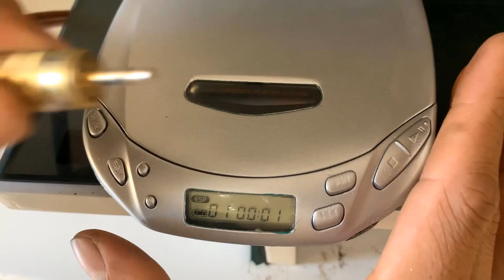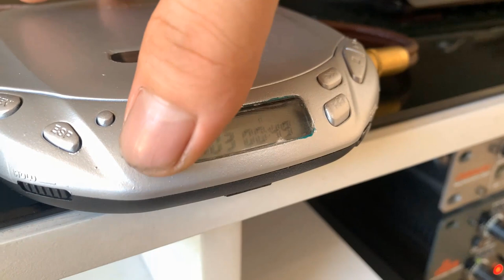Restoration Sony Walkman D-E220 Broken CD Player | Restore Sony portable music player old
Sony Walkman D-E220 Silver Personal CD Player | Restore Sony portable music player old
Welcome to Restoration Metal Rusty. It's been a while since I've made a video.